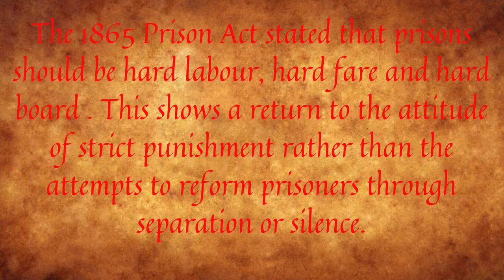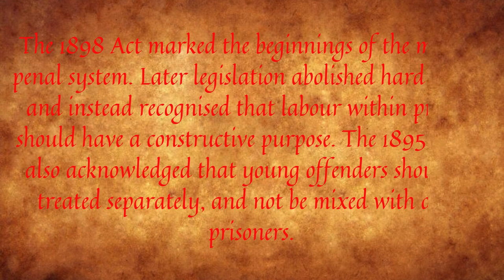LAZY ASS PRISONERS get their punishment.....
How the tread mill/tread wheel was invented.